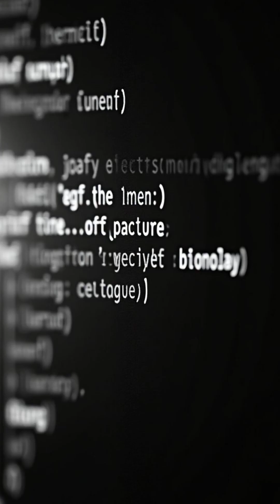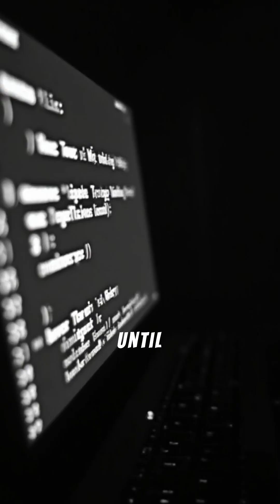The Experiment We Were Never Meant to Notice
Are we living in a glitch? This short explores the eerie overlap between physics, psychology, and the possibility that our world… is not what it seems.